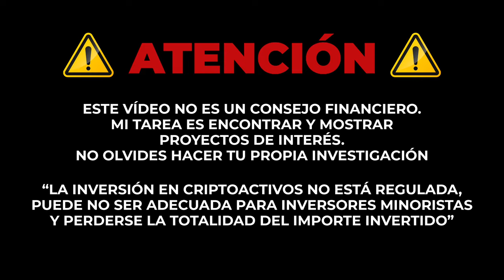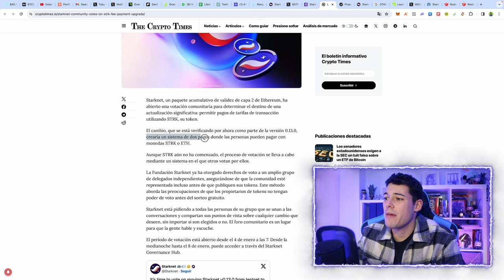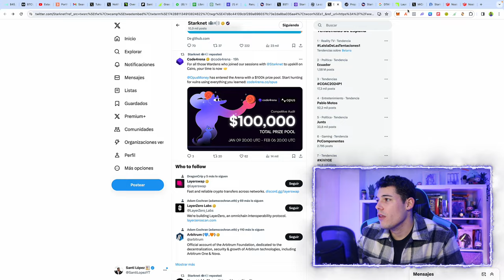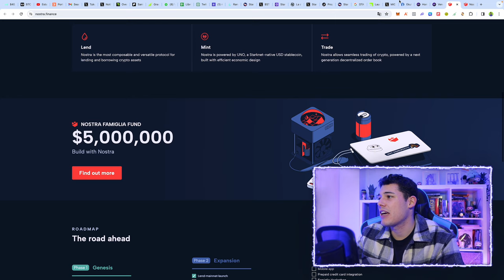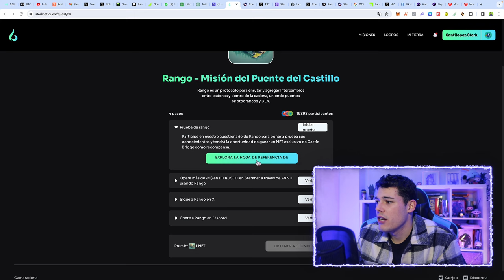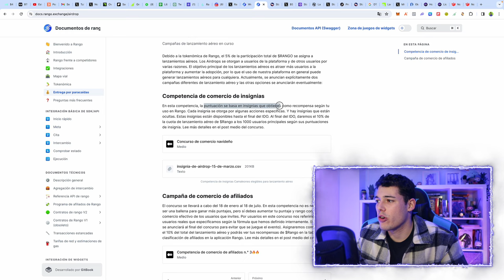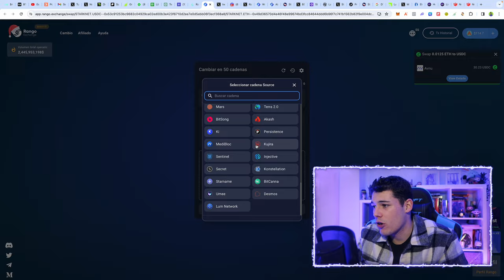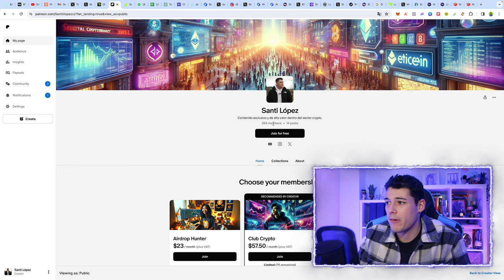¡¡Gana Criptomonedas Gratis con Starknet!! - (Aún NO es TARDE 🚨)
Respuestas: Es un bridge, intercambiador d eliquidez y DEX , que trabaja con más de 58 blockchains y se integra con EVM, Solana, cosmos etc